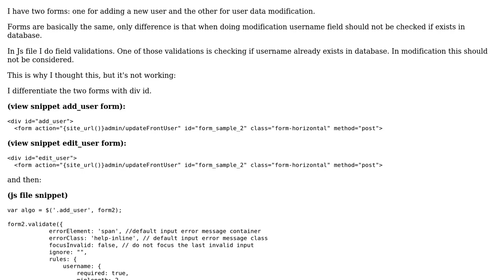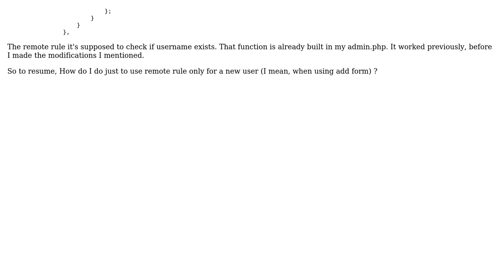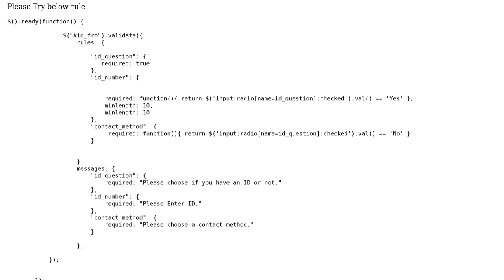if statement inside jQuery Validation plugin remote rule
With thanks & praise to God, and with thanks to the many people who have made this project possible! You are responsible for your own actions.